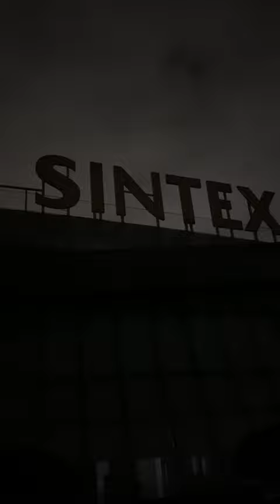ដល់ថ្នាក់នេះបងៗ ពាក់មី​ វិចអង្ករ​ បងសុវត្ថិ​ វិចម្ទេស​ មកកូរ៉េ